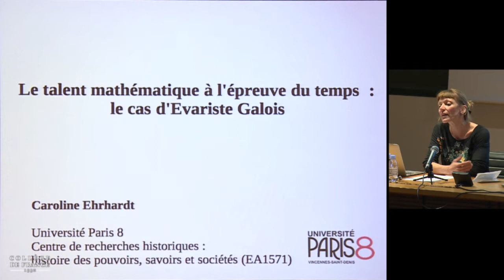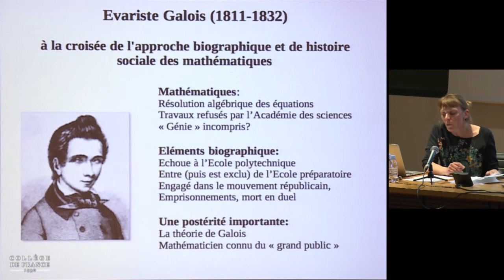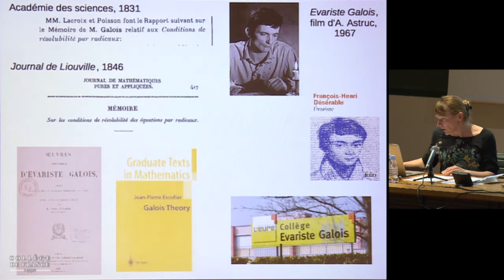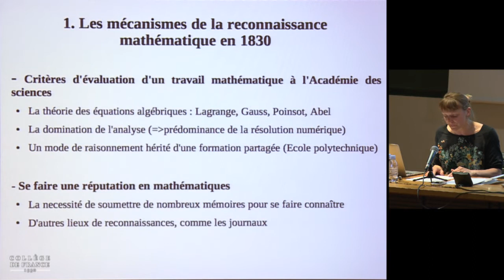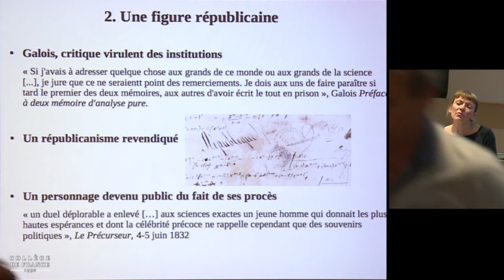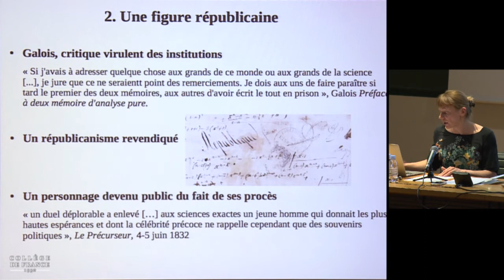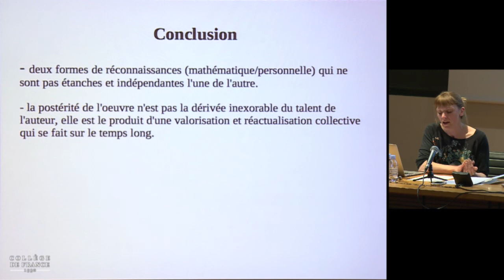Le monde des mathématicien·ne·s (6) - Pierre-Michel Menger (2017-2018)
Colloque 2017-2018 : Le monde des mathématicien·ne·s
Conférence du mardi 15 mai 2018 : Le talent mathématique à l'épreuve du temps : le cas d'Évariste Galois

Intervenant(s) : Caroline Ehrhardt, Université Paris 8, Centre de recherches historiques : Histoire des pouvoirs, savoirs et sociétés